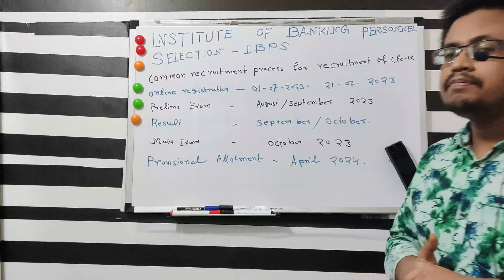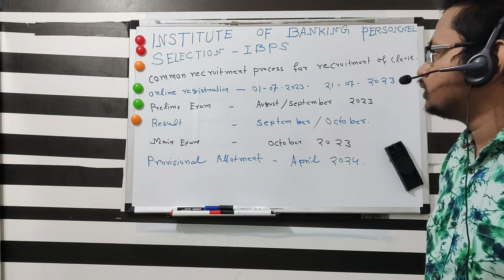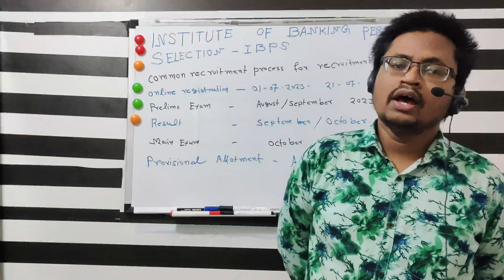দারুণ সুযোগ, Bank এ Clerk নিয়োগের notification, খুব কম সময়ে Recruitment process compete, IBPS CLERK